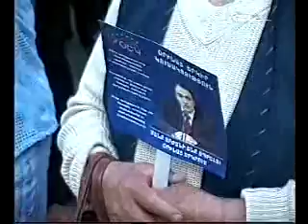03.05.12 Shant 15.00 1